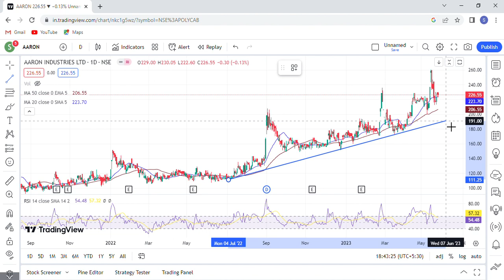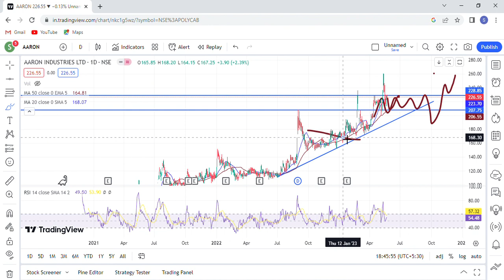aaron industries share news, aaron industries share analysis, aaron industries share price target